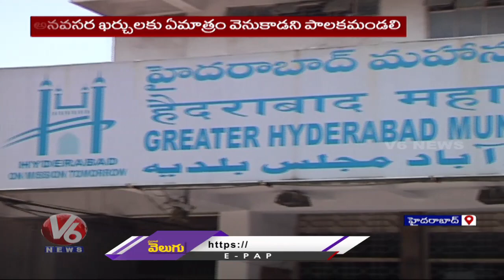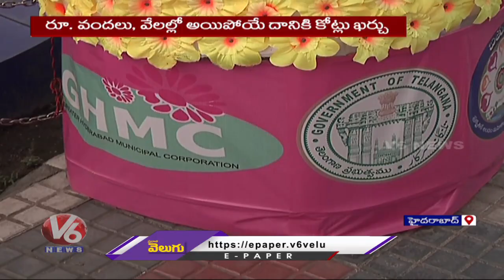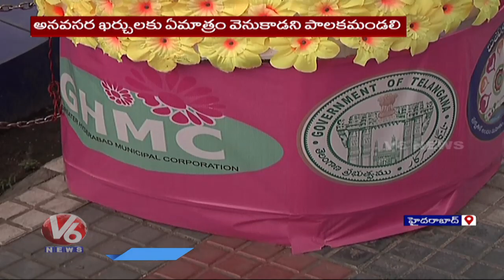GHMC Struggling With Financial Crisis By Spending More Money On Works | Hyderabad | V6 News